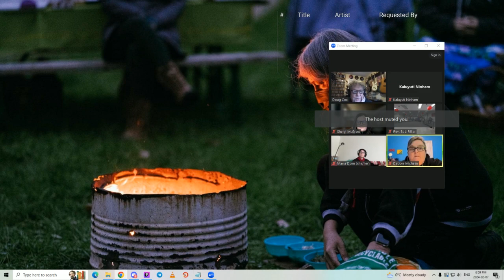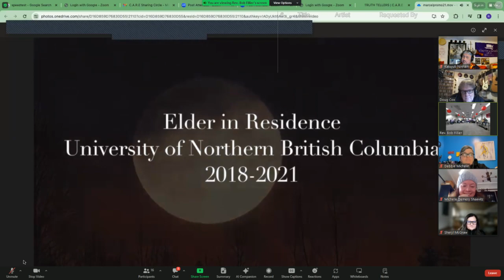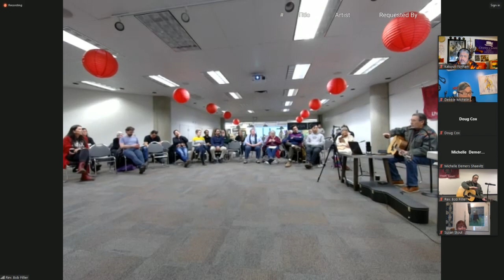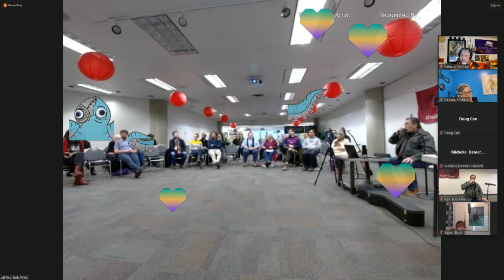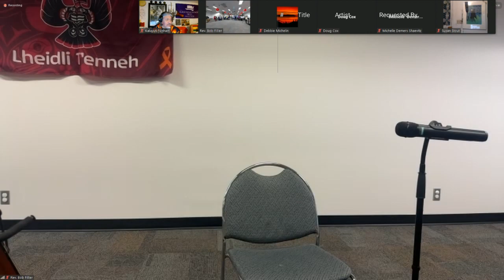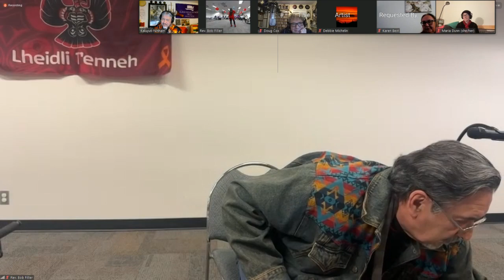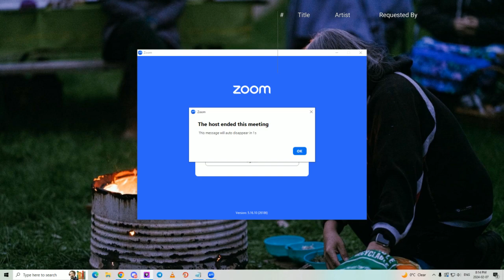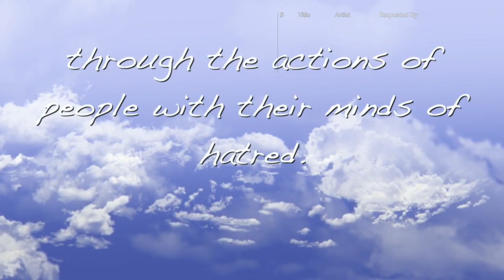C.A.R.E (Canadian Artists for Reconcilation and Education) Sharing Circle - Elder/Musician Marcel Ga